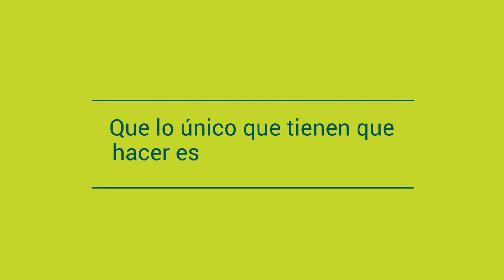Cursos Conversacionales de Portugués 1